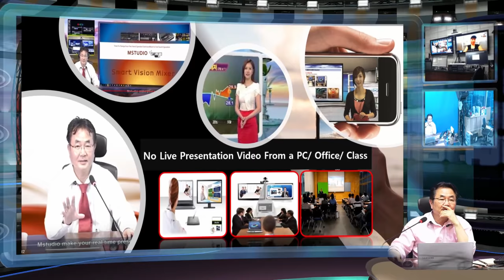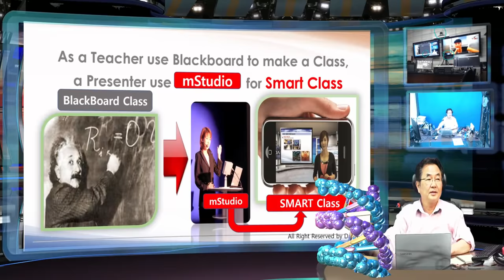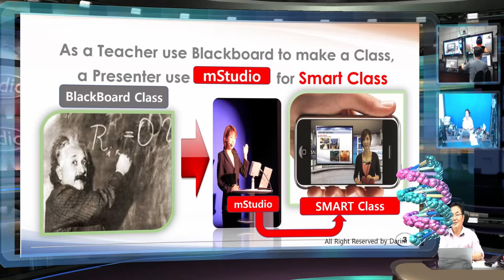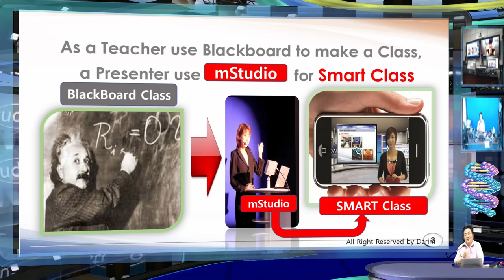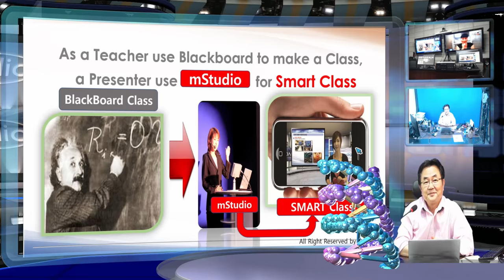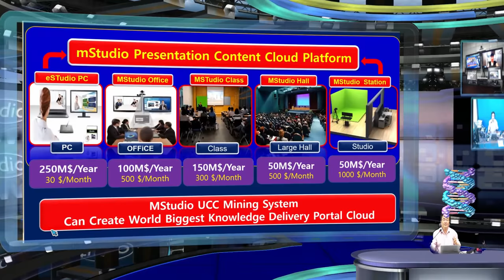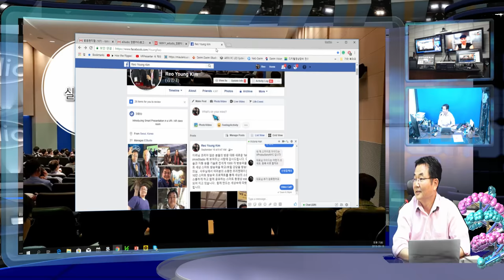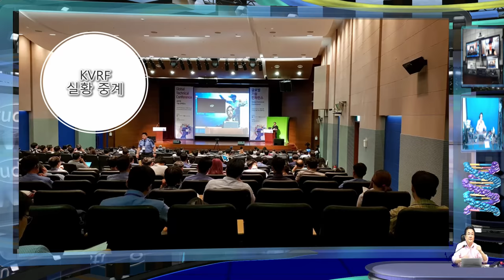SKype 와 Facebook Live 방송 - victoria Han 대표께 원격 방송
원격 방송 화면